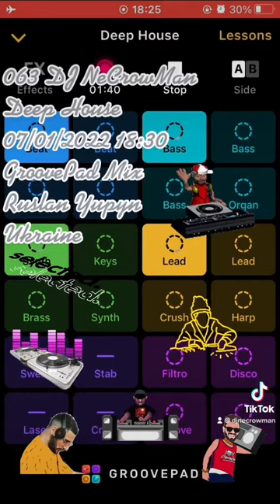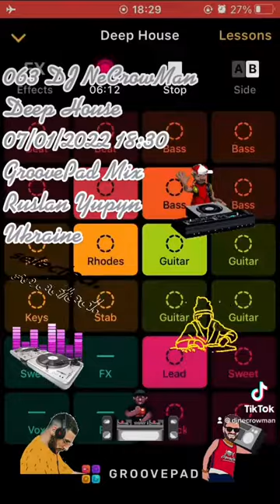064 DJ NeCrowMan Deep House (Ruslan Yupyn, Ukraine)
064 DJ NeCrowMan Deep House 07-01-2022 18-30 (Ruslan Yupyn, Ukraine)

The track was created with Groove iOS Application using Deep House sounds pad free set. Enjoy yourself )
ISRC: QZ-FYZ-22-33843

Hi. This track was fully created me using Grovepad iOS Application by me on 2022 January 07, at 18:30 by Kyiv timezone in Cherkasy city of Ukraine, using my own iPhone SE (1st gen). I used the Deep House sounds pad free set for generating this track. This is a coincidence that some part of the generated track looks like parts from other tracks that also can be generated from the same Application. I can provide an original track to prove my rights to the track that was saved on my iPhone. Thanks for listening.